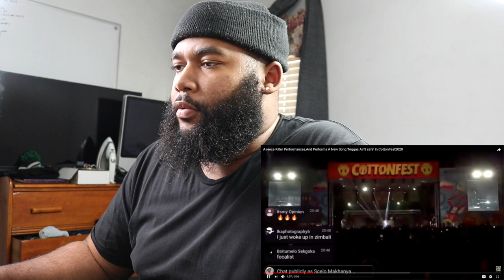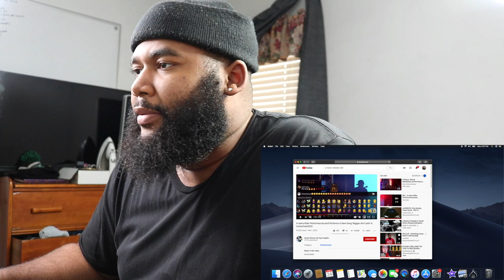A REECE COTTONFEST PERFORMANCE 🔥🔥🔥